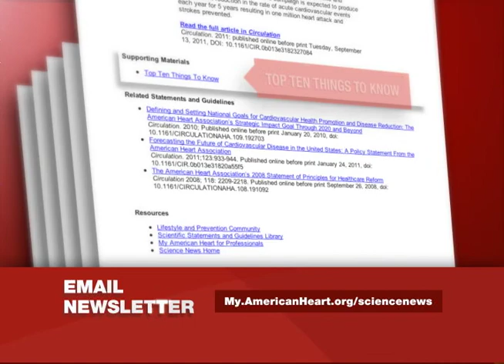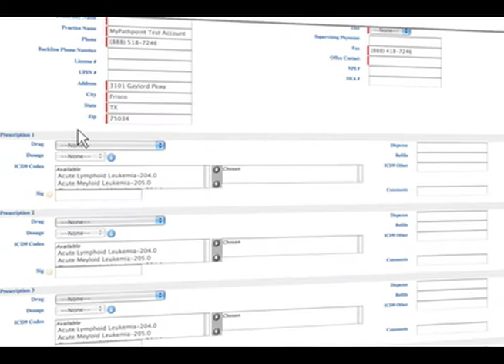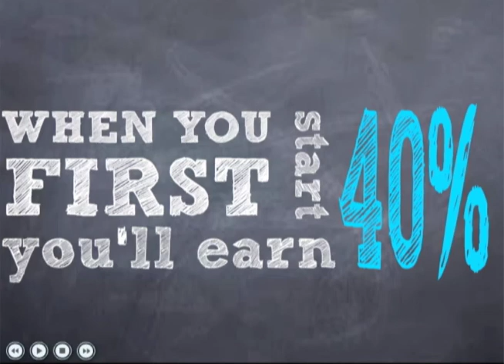Boxcar Creative | Training Video Reel 2013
A collection of training videos